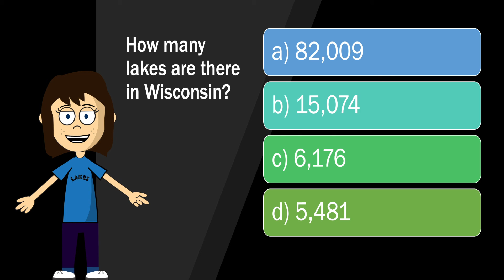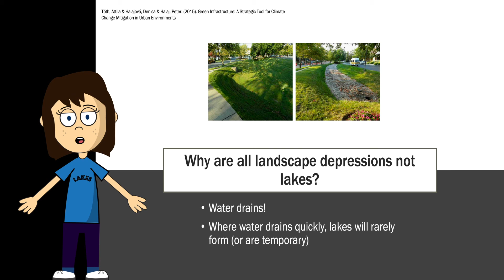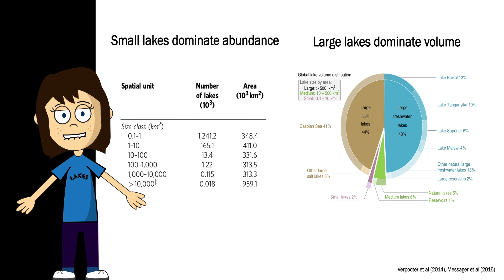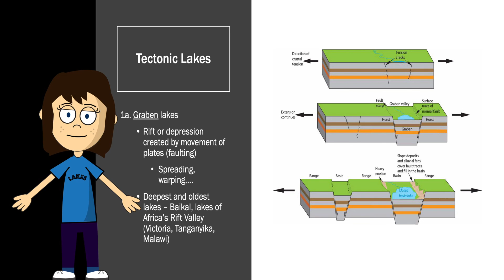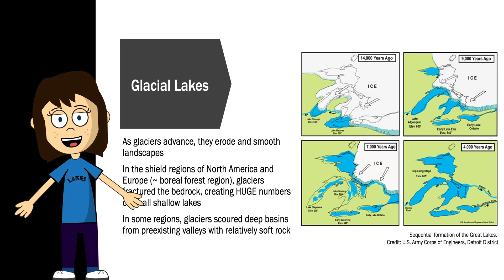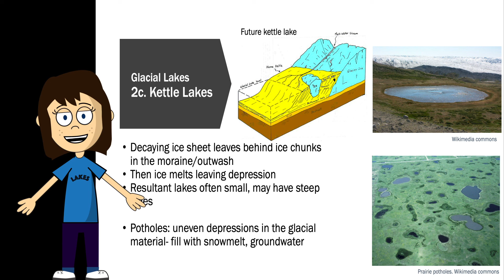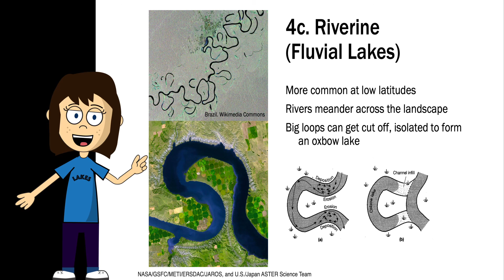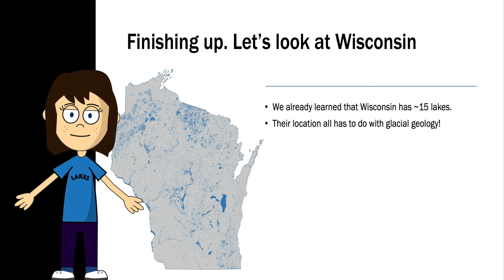Limnology - Lake formation and origin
There are hundreds of millions of lakes on Earth. How did they all form?